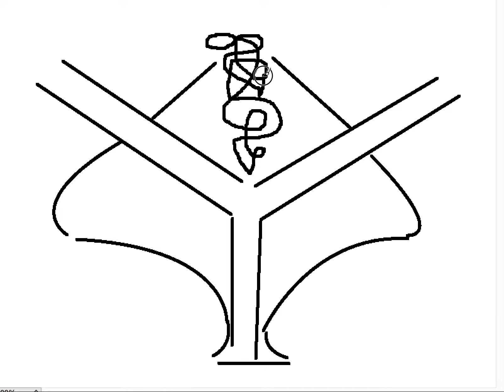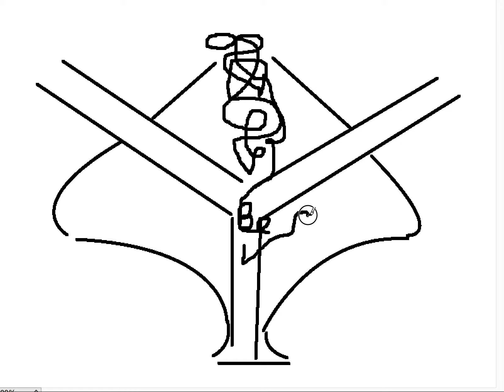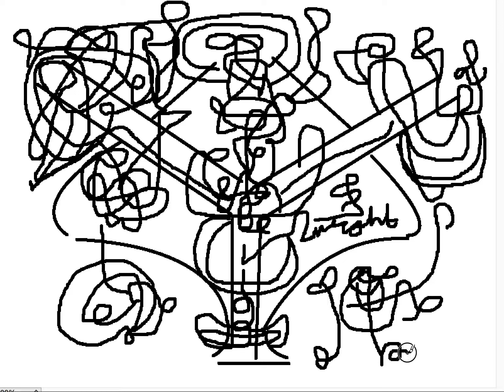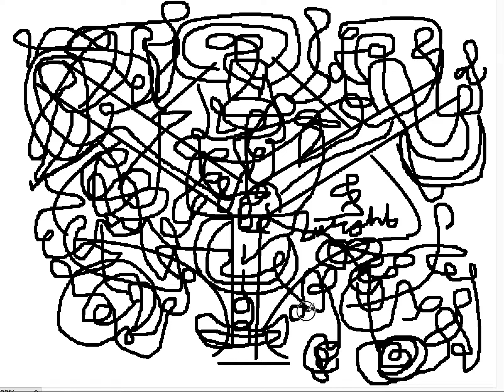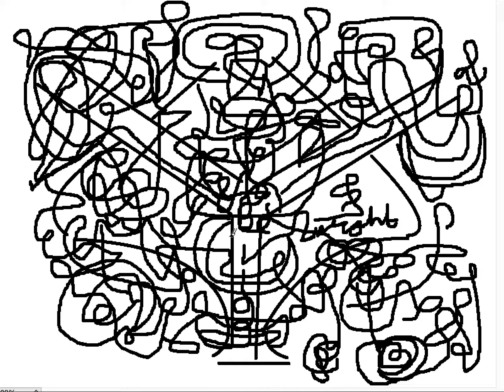Gnostic Vlog Confessio 4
I s suffering the better catalyst to spiritual thinking than pleasure?